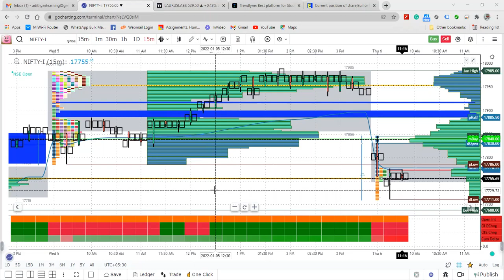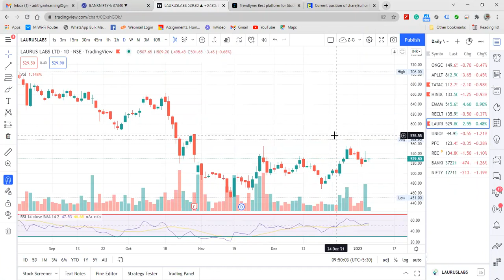Expiry Data 01 06 2022